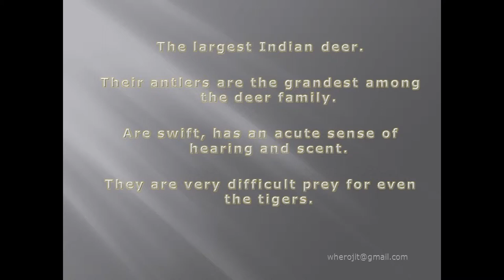Amazing behavior of Sambar.mp4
Sambar (Cervus unicolor), an animal with amazing and interesting behavior. Video shows a male Sambar drinking urine of a female Sambar. Further showing a male Sambar cleaning with its own urine and drinking it too.

Sambar is the largest Indian deer, it also has the grandest antlers among the deer family. Its a fearless and a swift animal. Has an acute sense of scent and hearing and a difficult prey even for the tiger. The ability of so heavy an animal (225 to over 320 Kg) to move silently through dense forest is amazing.